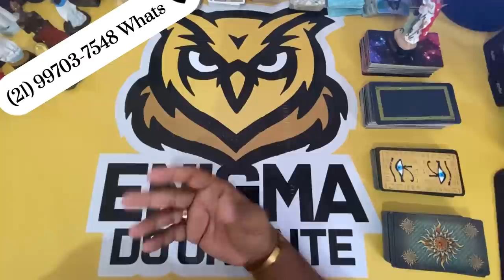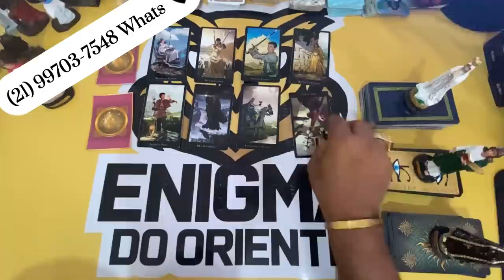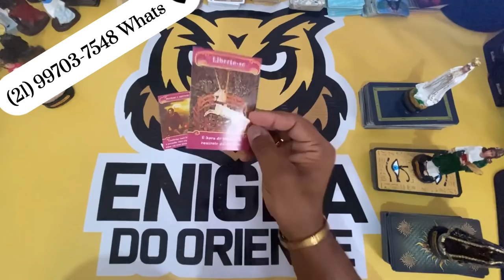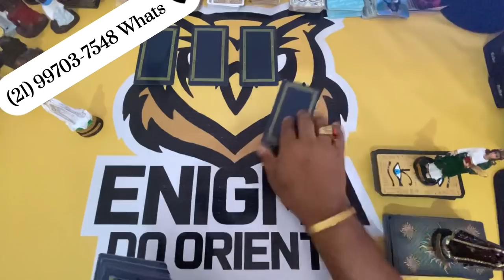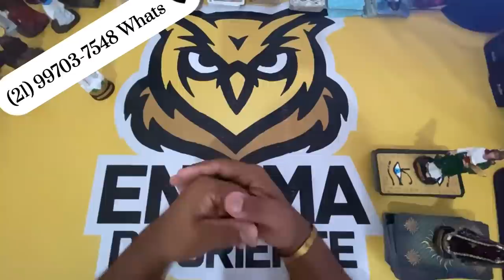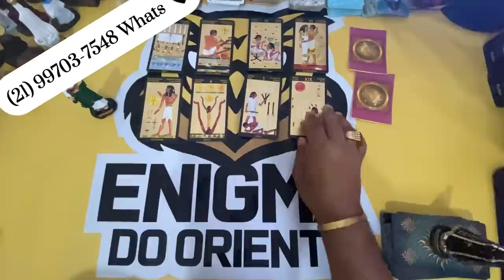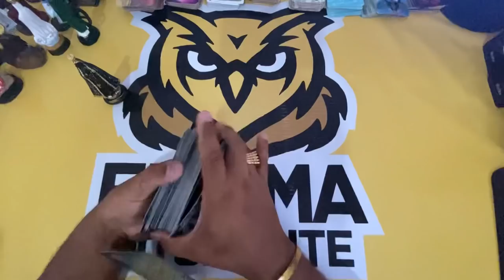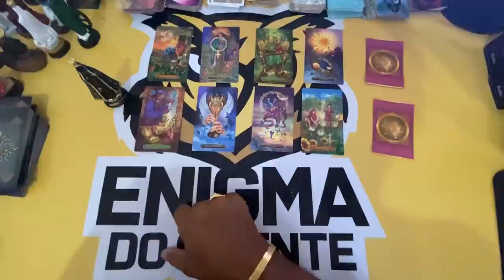ELE HOJE EM RELAÇÃO A VOCÊ! !!💘 [ Tarot Responde ] Tarô [Tarô ] Tarot